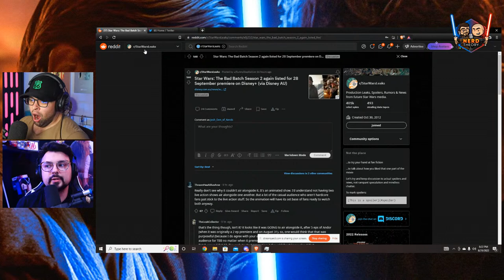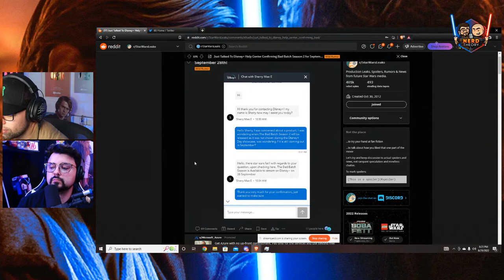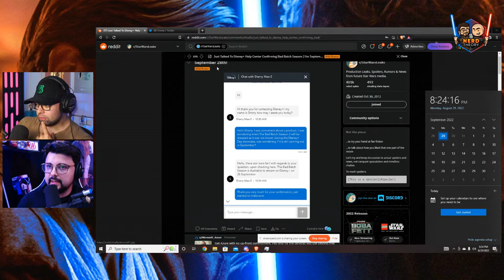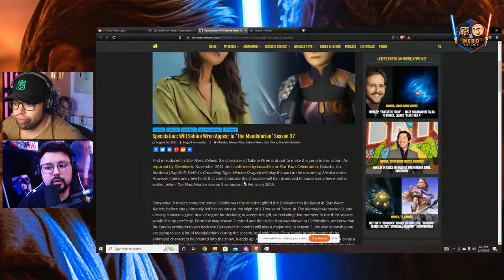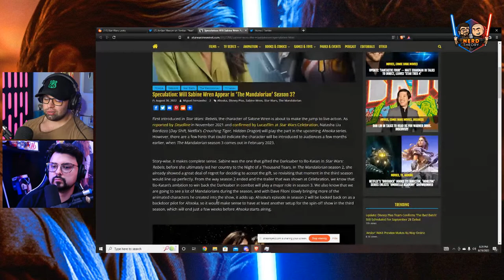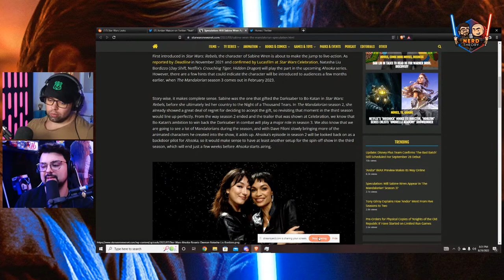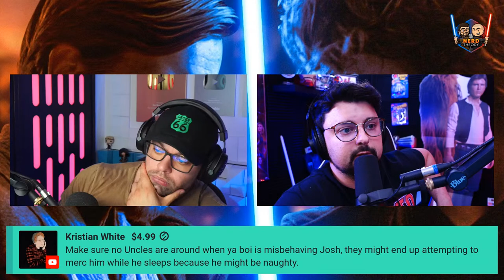Bad Batch in September Sabine Wren in Mandalorian Season 3 - Nerd Theory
welcome back to nerd theory!
Bad Batch in September release date may actually happen and rumors point to Sabine Wren in Mandalorian Season 3 coming February 2023